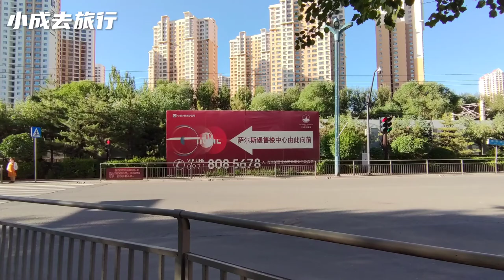青海西宁，一个没有共享单车的省会城市，很好奇为什么没有投放？